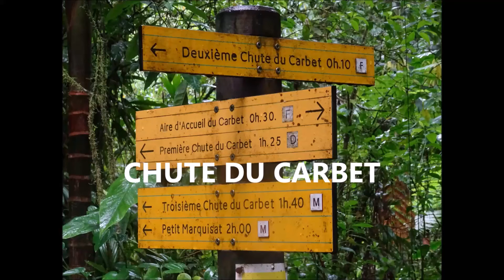Chute du Carbet Guadeloupe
Une petite promenade sur une chemin en très bonne état pour voire les chute du carbet